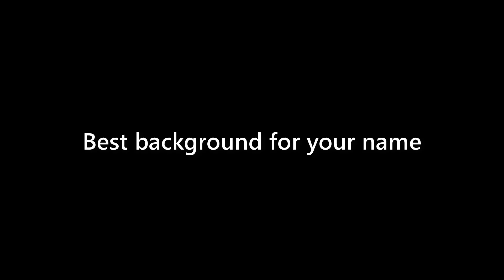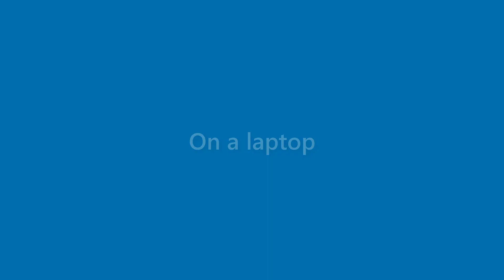Harmony Kirby - appearance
Name Look - Harmony Kirby - appearance. In this video we present "Harmony Kirby" name look and feel in various scenarios.
This video will cover:
How does "Harmony Kirby" look as a personal letterhead?
How does "Harmony Kirby" look on a business card?
How does "Harmony Kirby" look on a computer/laptop screen?
How does "Harmony Kirby" look with different background colors?
How does "Harmony Kirby" look with various fonts?